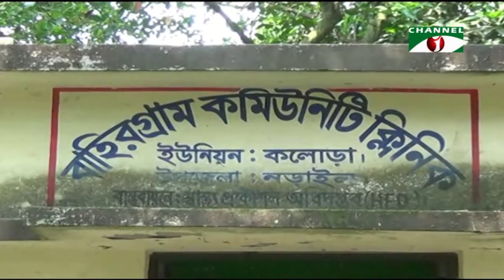প্রতিকুলতায় নড়াইলের কমিউনিটি ক্লিনিক